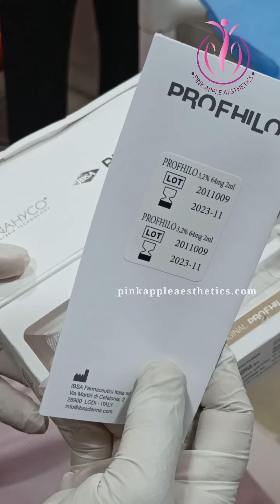Non Surgical Facelift | Skin Tightening Treatment | Dr.Pinky Devi Ayyappan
Unveil the Secrets of Youthful Skin with Profhilo Injections at Pink Apple Aesthetics

Discover the revolutionary Profhilo injections, the latest innovation in face rejuvenation and anti-aging, exclusively available at Pink Apple Aesthetics.

In this informative short video, delve into the science behind Profhilo and witness its remarkable ability to restore skin elasticity, reduce wrinkles, and enhance overall skin quality.

Experience the Pink Apple Difference

Cutting-Edge Technology: Pink Apple Aesthetics is committed to providing the latest and most effective treatments, ensuring you receive the best possible care for achieving your aesthetic goals.

Expert Care: Led by Dr. Pinky Devi Ayyappan, a board-certified cosmetic surgeon with extensive experience in Profhilo injections, Pink Apple Aesthetics offers the expertise you can trust.

Personalized Approach: Each patient receives a personalized treatment plan tailored to their unique needs and desired outcomes.

Address
📍Location: 40, first floor, 36th F cross, 23rd Main Rd, 4th T Block East, Jayanagar, Bengaluru, Karnataka 560041